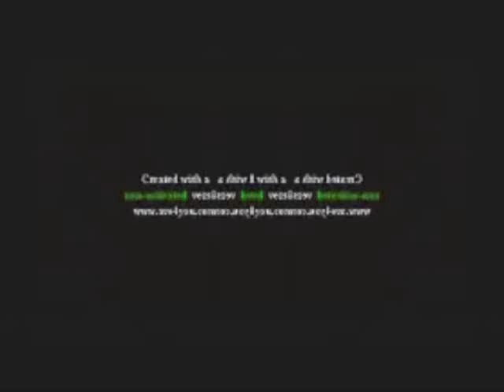Klaskyklaskyklaskyklasky Gummy Bear in G Major 3030